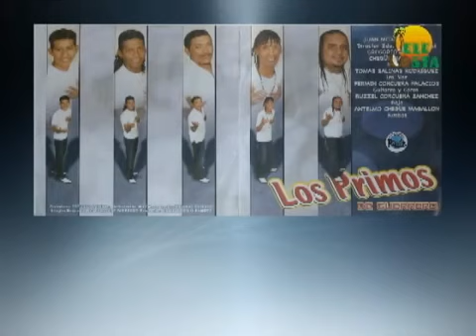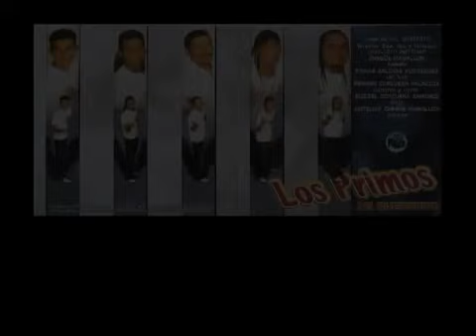Cara de Gitana - Los Primos de Guerrero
El ritmo sabroso de Los Primos De Guerrero llega a ustedes con el tema Cara De Gitana. La mejor música costeña, gracias por su apoyo.